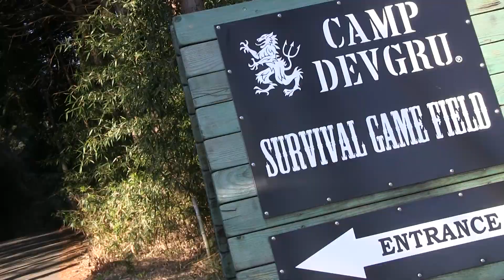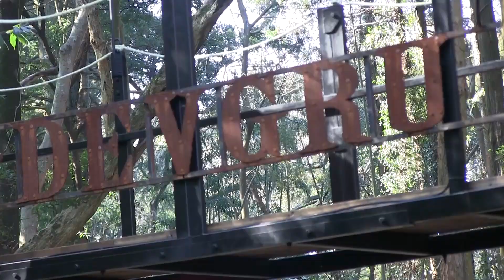CAMP DEVGRU サバイバルゲームフィールド 2016 Jan OPEN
2016年1月30日に千葉県千葉市若葉区に移転オープンするサバイバルゲームフィールド、CAMP DEVGRUです。
※1/28のオープン前に撮影しています。